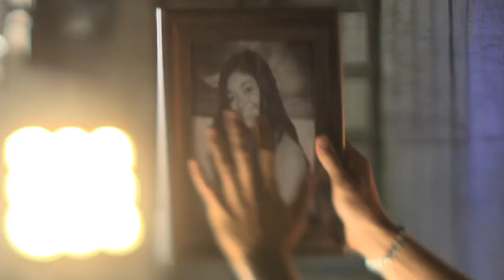Dylan - "In The Moonlight (Do Me)" Music Video